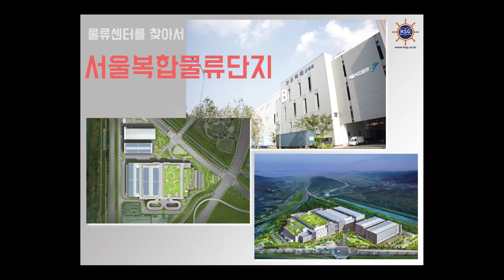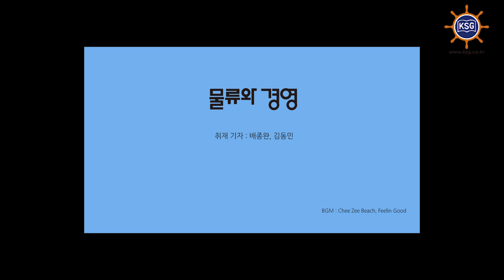[월간 물류와경영] 2015년 12월호 '물류센터를 찾아서' - 서울복합물류